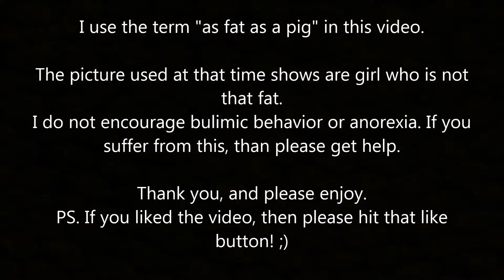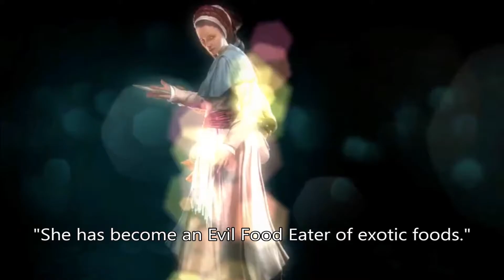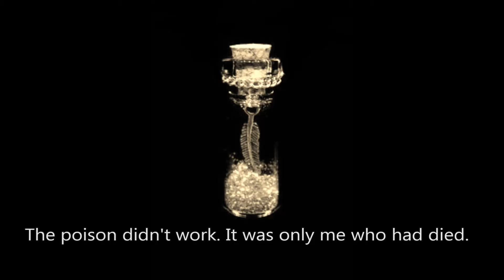Drug of Gold (AC ver.)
{Gluttony: Remorse}